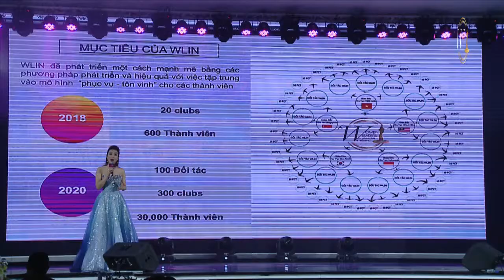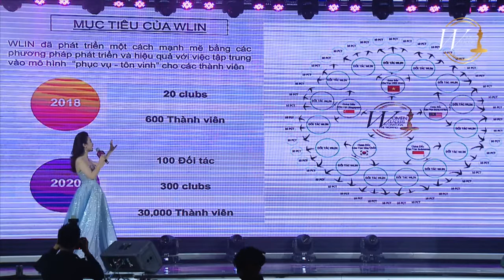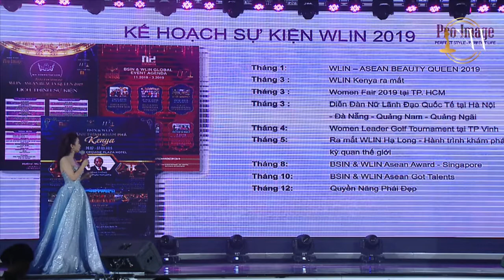Á hậu Mrs.World Nguyễn Thu Hương phát biểu tại Chương trình QUYỀN NĂNG PHÁI ĐẸP ASEAN 2019